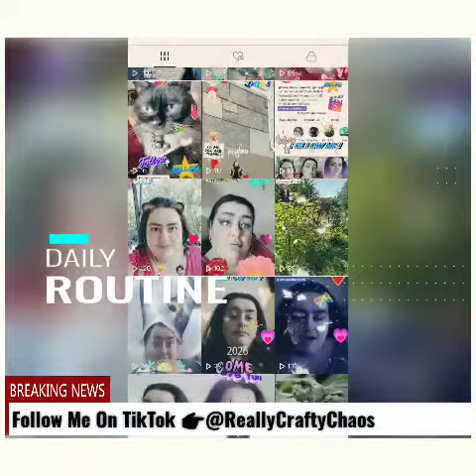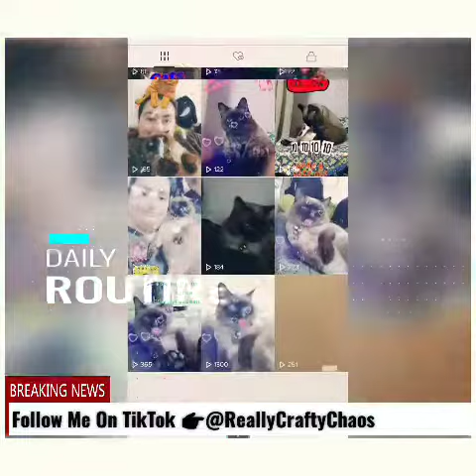Follow Me On TikTok 👉@ReallyCraftyChaos